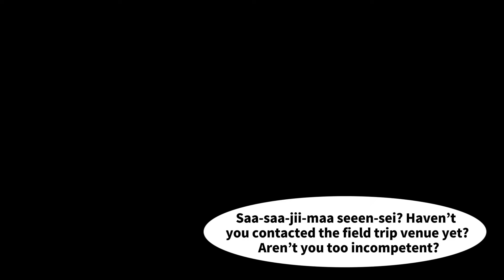【Manga】I quit teaching because of the vice-principal. When I went on a trip in search of healing...